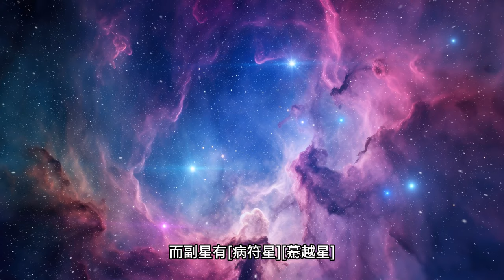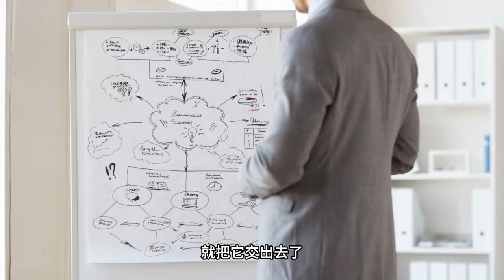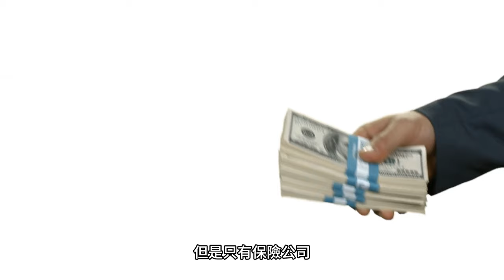2025乙巳年生肖屬龍流年運勢預測解析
脫離了2024的太歲年，２０２５年屬龍的朋友，將會迎來什麼樣的機運與挑戰？